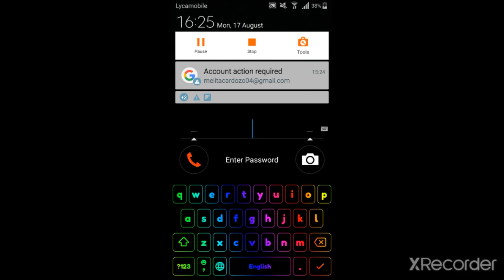How to get plastic jump coil (the vault codes)